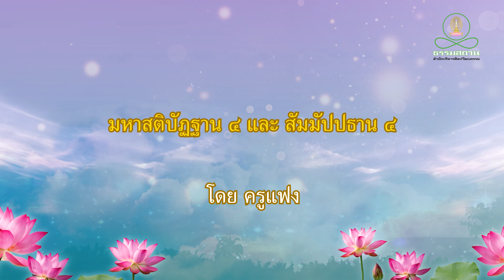มหาสติปัฏฐาน ๔ และ สัมมัปปธาน ๔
โดย ครูแฟง (ลูกศิษย์ หลวงพ่อวิโมกข์
เจ้าอาวาส วัดปิปผลิวนาราม จ.ระยอง)
เมื่อวันอังคารที่ ๑๙ มีนาคม ๒๕๖๗
เวลา ๑๗.๐๐ น. ณ ธรรมสถานจุฬาฯ